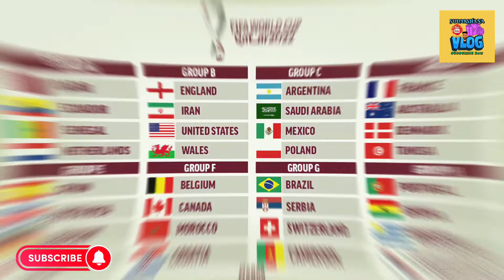Fifa World cup 2022 Qatar / The Power of Money